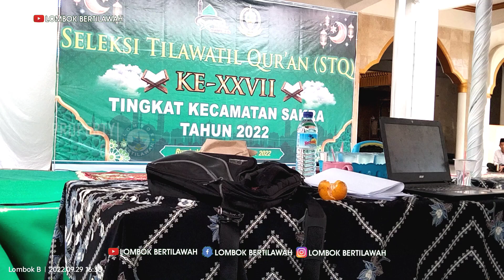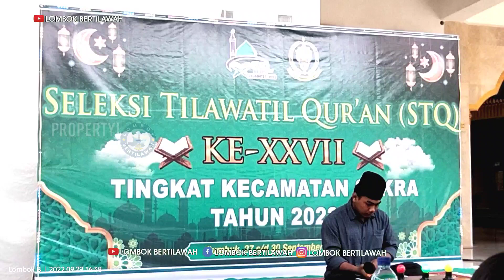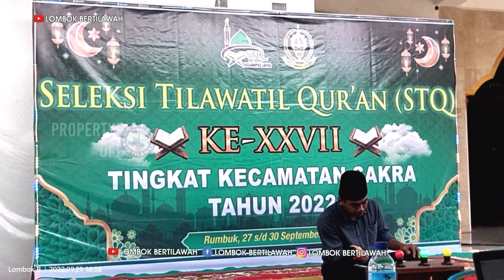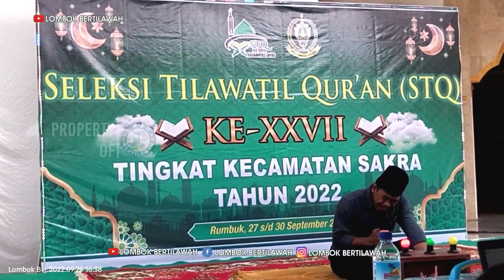Tilawah Al-Qur'an Ahmad Hasiban Wardani STQ Ting Kec. Sakra Kab. Lombok Timur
Penampila' Ahmad Hasiban Wardani sang juara 2 Tilawah Al-Qur'an Gol Remaja Putra STQ Tingkat Kec. Sakra Kabupaten Lombok Timur NTb Tahun 2022

Berisikan Dokumentasi Seni Baca Irama Al Qur’an / Tilawah Al-Qur'an, Murottal Al-Qur'an, Sholawatan, Azan, Hafiz & Hafizah, Qori & Qoriah terbaik Indonesia Nasional maupun Internasional.
Semoga Menjadi Memotivasi  & Pembelajaran bagi kita semua dalam Seni Baca Irama Al Qur’an / Tilawah Al-Qur'an.